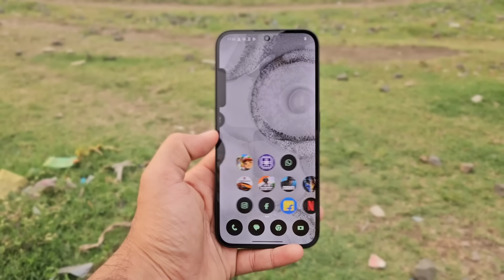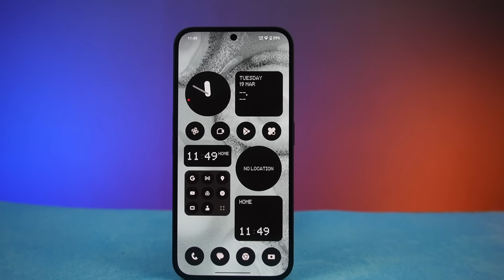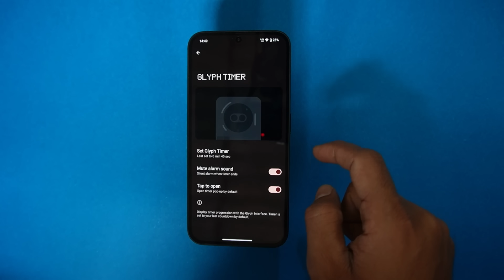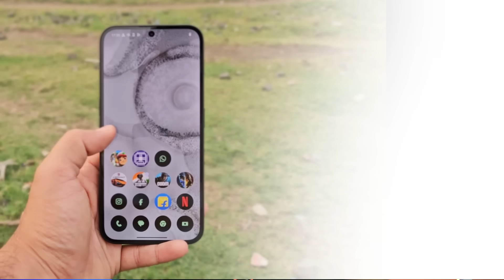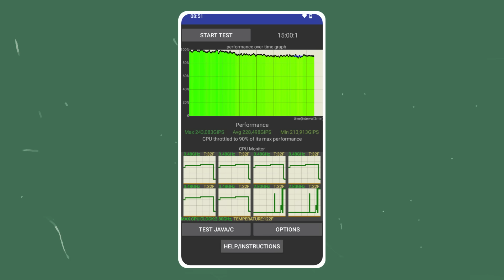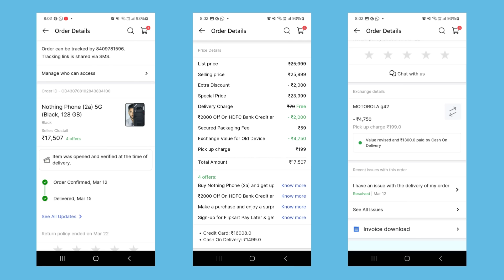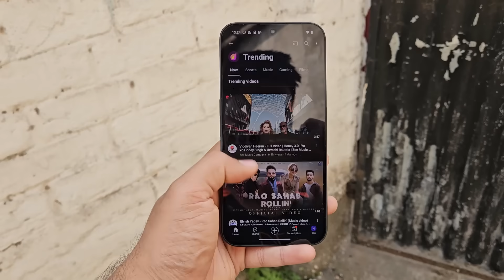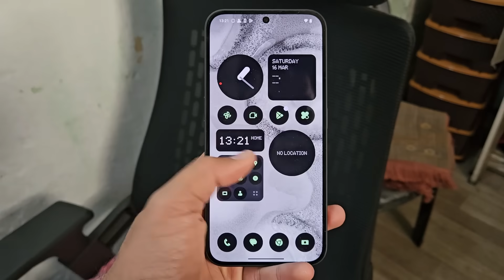Nothing phone 2a Full Review 🔥 abe yaar 🥴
Nothing phone 2a Full Review 🔥 acha ya bura ?

🔥My Gears